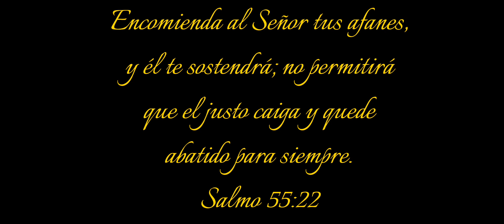Muy cansada...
Después de días difíciles